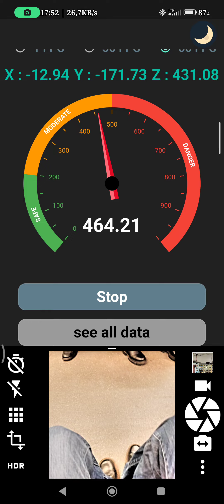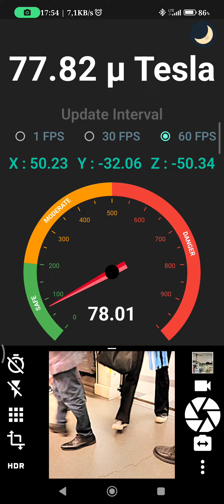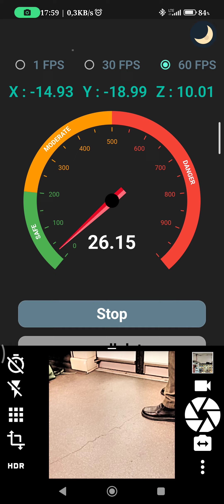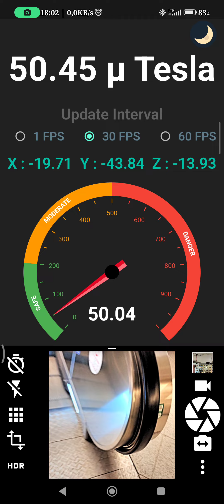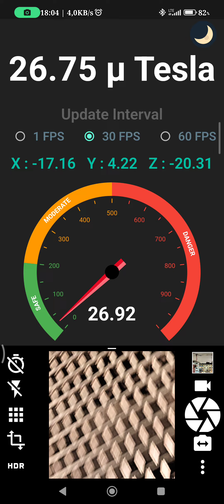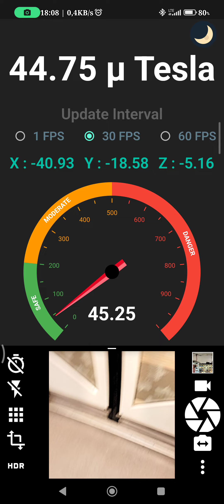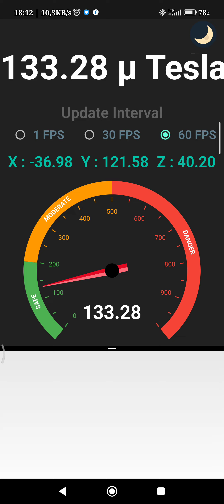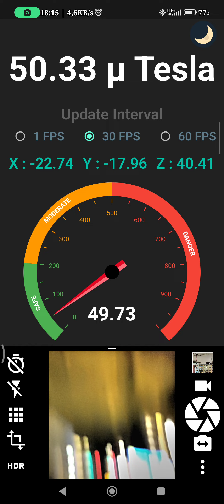Messung nicht ionisierende Strahlung bei U-Bahn Fahrt zwischen Rathaus Steglitz und Nollendorfplatz